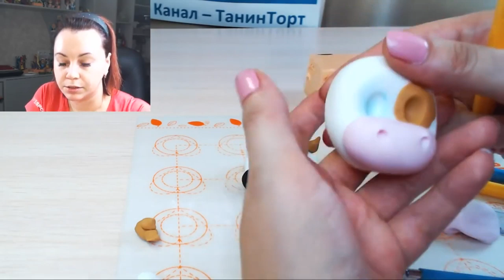Коровка из мастики / como a vaca bolo topper/ like a cow cake topper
Потрясающий урок по лепке коровки. Такая фигурка  сделанная своими руками украсит любой тортик!